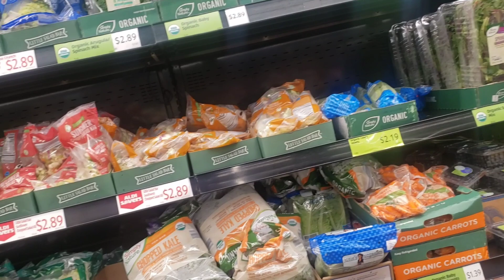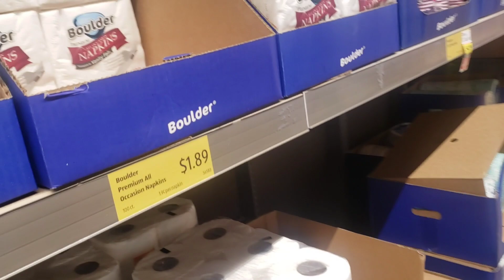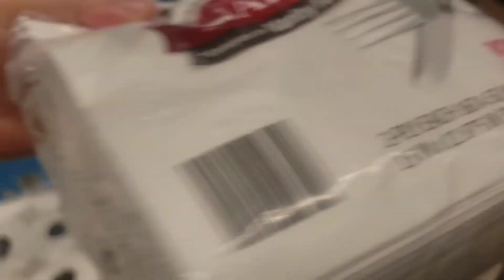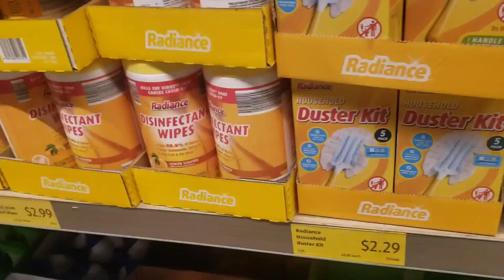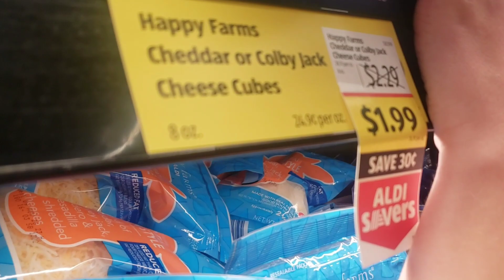SHOPPING FOR VACATION // CHRISTMAS IN JULY // ALDI IN THE STORE HAUL